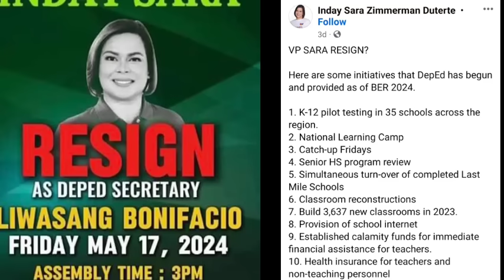NILANGAW ANG SARA RESIGN! SENIOR HINAKOT?